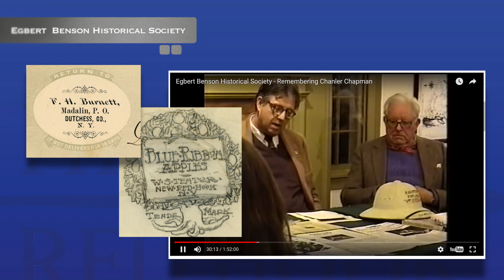Historic Red Hook at the Elmendorph 2018